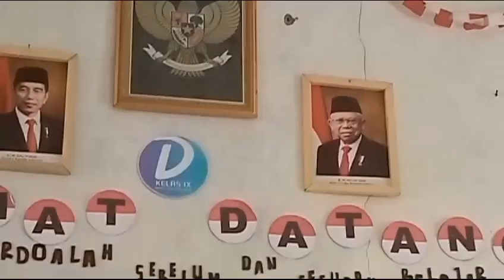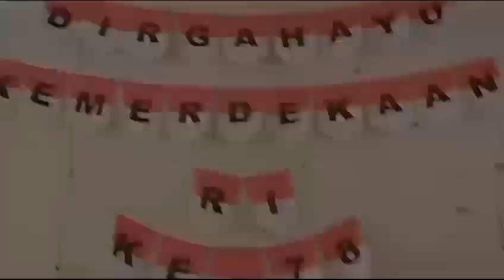Beragam Lomba Seru dalam Memperingati HUT RI Ke-78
Hasil Karya : Dandi 9D (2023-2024)